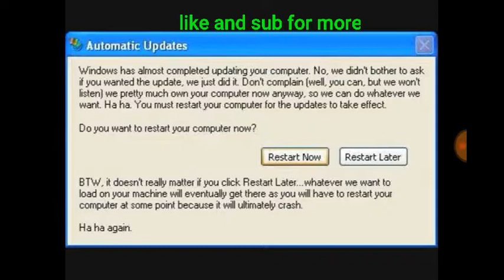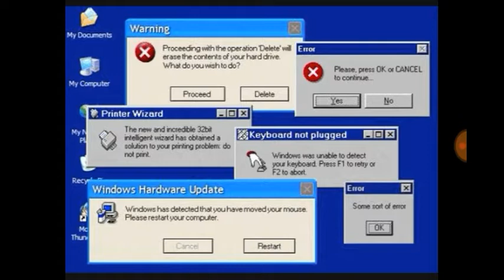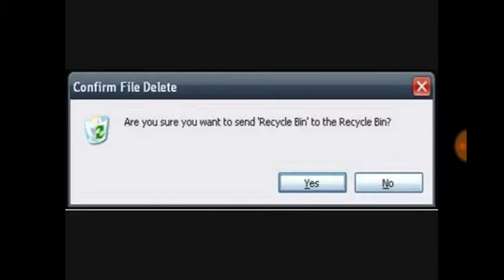Computer error song